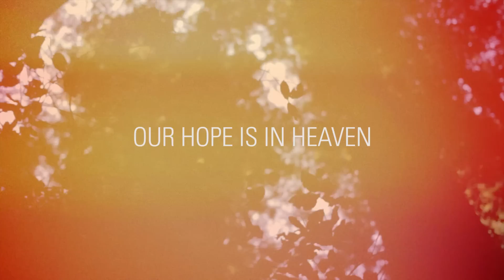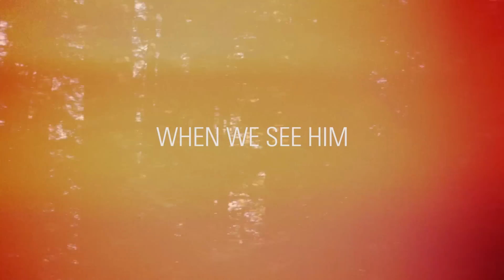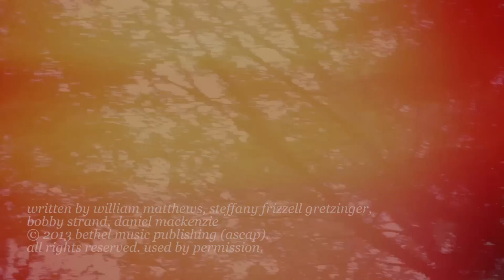Ascend (Official Lyric Video) - William Matthews | Tides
LYRICS
Come let us see our Lord and King
He's reigning in glory
Lift up your eyes, all earth and sky
His Kingdom is coming

From glory to glory
We will arrive

We will ascend the hill of the Lord
We will declare His holy word
With clean hands and pure hearts
We will see God

We fix our eyes, we give our lives
Our hope is in Heaven
So let us run, we overcome

When we see Him, we'll be like Him
Face to face, we'll know what love is

Written by William Matthews, Steffany Frizzell Gretzinger, Bobby Strand, Daniel MacKenzie